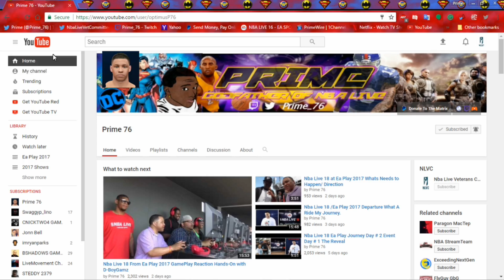Official Full Nba Live 18 Gameplay/The Drew And The One And Head 2 Head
Official Nba Live 18 Gameplay from Ea Play also do your own true evaluation on the game plus a shoutout to the creators who provided the footage in order SimFootballCritic,CookieBoy, Shakedowndown2012, Lsk, Shady00018,Qjb also gladly go to their channels. Also, my links are below so be blessed and enjoy.